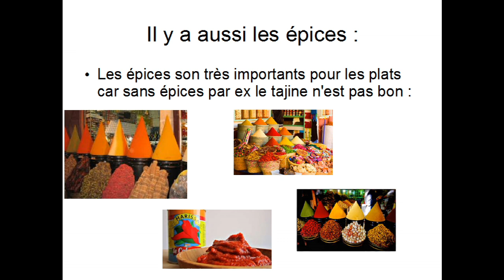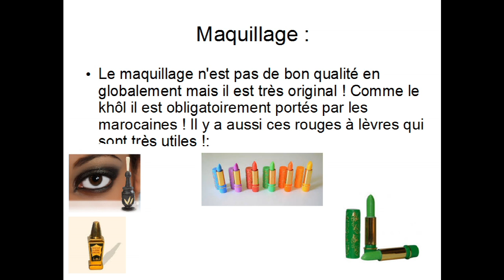CE QU'ON PEUT ACHETER AU BLED PAS CHER!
voila ce qu'on peut acheter au bled Algerie,Maroc,Tunisie...il y a des kandora caftan,babouche,rouge à levres vert,thé marocain du bled...tout sa vient du souk les rebeu commenter et dites moi ce que vous penser de ces achats! regarder mes deux dernieres videos: